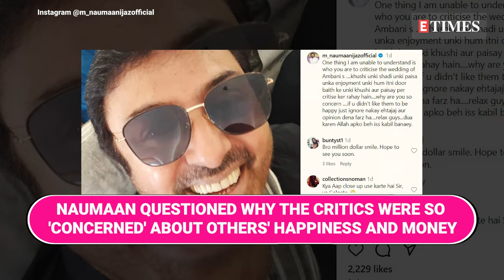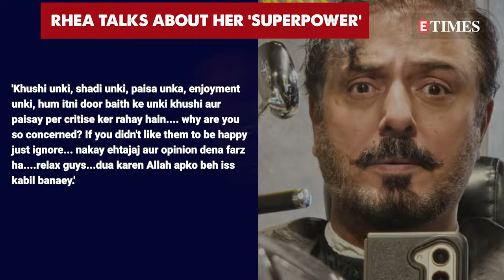Pakistani Actor Lashes Out At Trolls Targeting Anant, Radhika's Lavish Wedding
Anant Ambani and Radhika Merchant tied the knot in a lavish wedding ceremony on July 12. Videos capturing the star-studded festivities quickly went viral, eliciting a range of reactions online. Pakistani actor Naumaan Ijaz has since criticised those who questioned the opulence of their wedding, questioning why critics are so concerned about others' happiness and wealth. Take a look at the video...